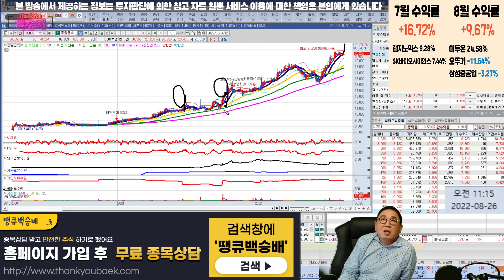현대두산인프라,현대건설기계,진성티이씨,디와이파워,수산중공업,대창단조,흥국,현대에버다임,테라사이언스,혜인,서연탑메탈,두산밥캣,이동금속,프리엠스,대모,동일금속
건설기계 관련주 분석

혜택1 : 무료 추천주 혜택
혜택2 : 관심종목 매수, 매도 알림 서비스 혜택
혜택3 : 종목상담 무료 혜택
혜택 4: 골드회원 가입 시 다른 유료서비스 할인 혜택